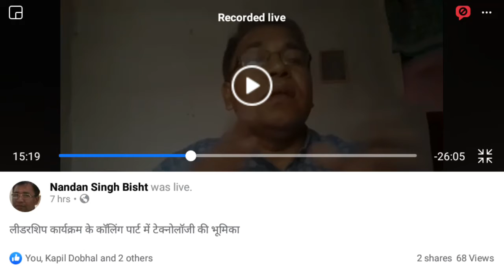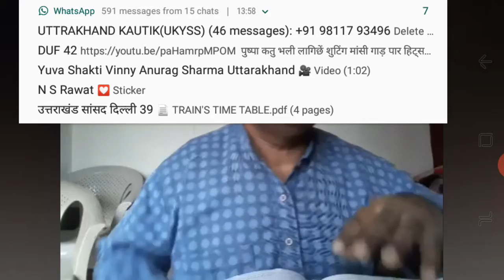लीडरशिप कॉलिंग में टेक्नोलॉजी कालिंग_व्यवसाय Nandan Singh Bisht Uttarakhandsnsr Uttarakhand_Sansar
लीडरशिप कार्यक्रम के कॉलिंग पार्ट में टेक्नोलॉजी की भूमिका, जिसने कालिंग को  इंडस्ट्री का रूप दिया.